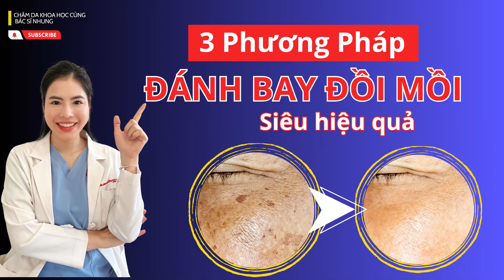Bác Sĩ Da Liễu Bật Mí 3 Phương Pháp Điều Trị Đồi Mồi Nhanh Chóng Hiệu Quả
Điều trị đồi mồi trên mặt và tay nhanh chóng và hiệu quả chúng ta cần áp dụng các phương pháp điều trị đồi mồi mới nhất. Ở video này bác sĩ Nhung chia sẻ 3 phương pháp điều trị đồi mồi mới nhất giúp làn da đồi mồi của các bạn mịn màng và đều màu.

© Bản quyền thuộc về Dr Nhung
© Copyright by  Dr Nhung Production ☞ Do not Reup